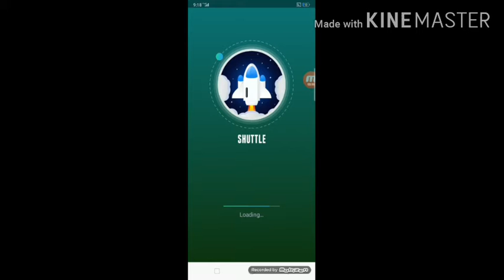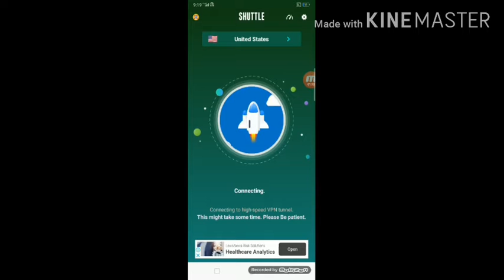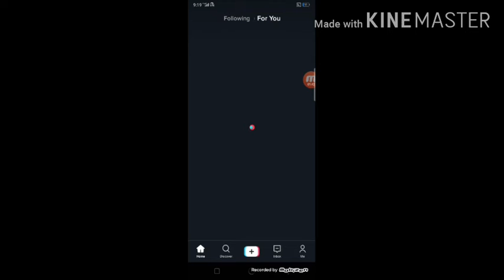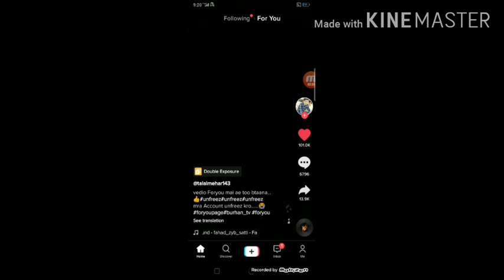Now use tik tok in Pakistan after ban/ 2020 new trick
Hi friends! Ajj ki iss video mein ap ko batain ge ke ap Pakistan mein tik tok band hone ke baad bhi use karin umeed ho gi ke app ko video pasand aye.

tik tok use in Pakistan after ban